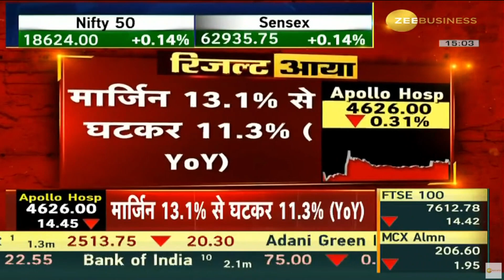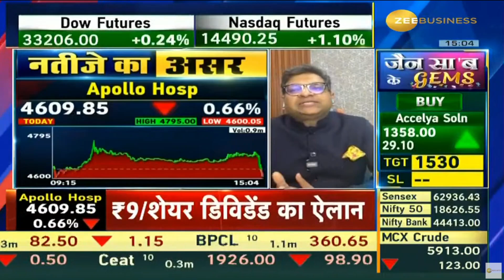Apollo Hospital | Next Target | Latest News | Stock Analysis